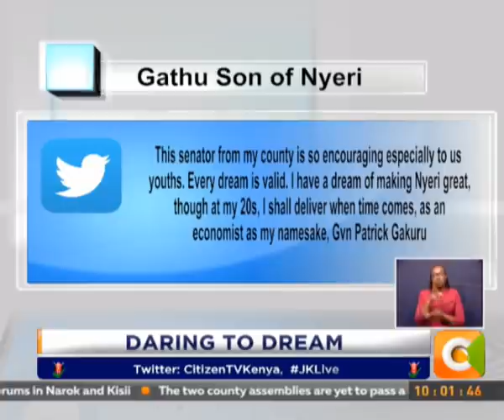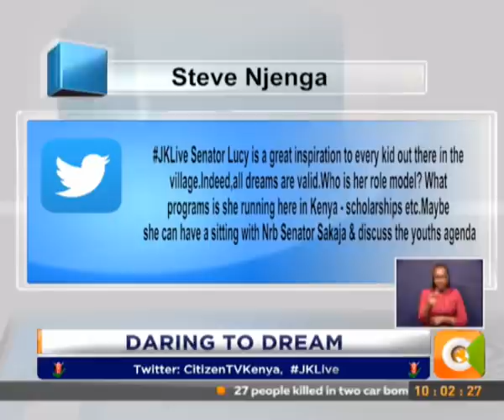JKL | Daring to Dream, with Australian Senator Lucy Gichuhi JKLive [Part 1]